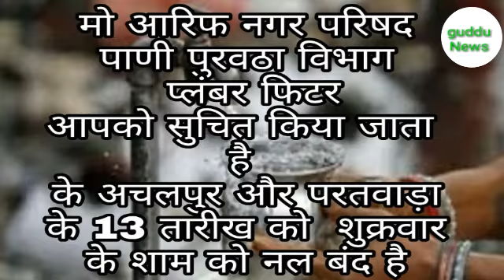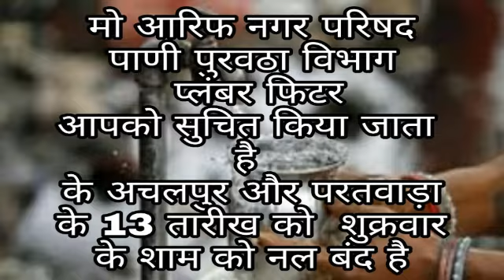अचलपुर के नल बंद है Achlpur ke nal band hai guddu news Achlpur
Guddu
News